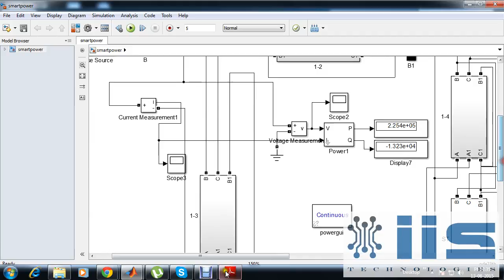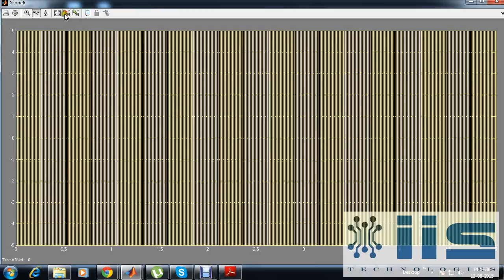Power System Security Enhancement and Loss Reduction using the SMART Power Flow Controller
Power System Security Enhancement and Loss Reduction using the SMART Power Flow Controller || 2015 IEEE Power Electronics Project Training